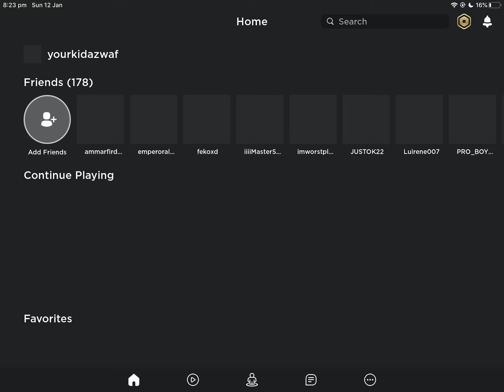i’m back hi read desc.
hi i’m back earlier than i thought and i won’t be continuing with the nuzlocke sorry also im too lazy to make a video on this lol